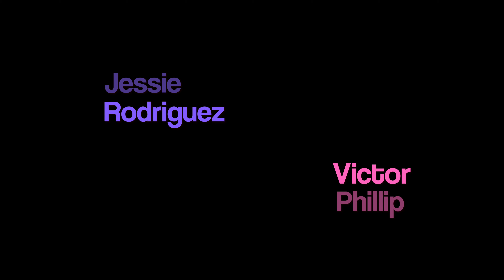Abuelas House: Ep. 01 The Mystery of the Sewn Pants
Abuelas house is a funnyvideo apart from the new hit TV Show that will air mid of September by Model 2 Model Miami Productions, "Living With A Latina Show". Abuelas House is it's own comedic spin off of cultural differences that we face today from new millenniums to the older generations and from African Americans to Latins. As we expect to shed light on the two cultures and experiences in our modern society. The true message we want to deliver is love, togetherness, friendship, family, and the idea of accepting positive changes in the world.

So stay tuned for more episodes of Abuelas House and like, very much leave a comment as we love to see what you think, and Subscribe with your notification on so you will be aware of new episodes and ready for the first episode of our TV Show "Living With A Latina".